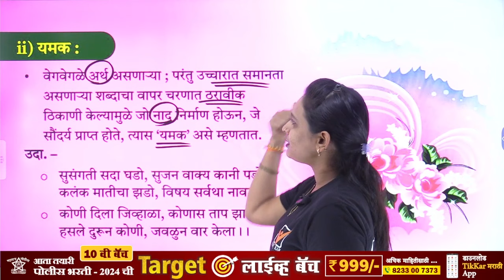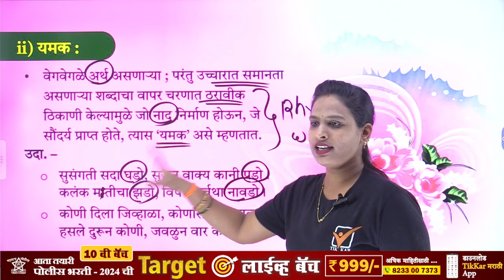Yamak Alankar in Marathi || मराठी व्याकरण - यमक अलंकार || Yamak Alankar Marathi Grammar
Yamak Alankar in Marathi || मराठी व्याकरण - यमक अलंकार || Yamak Alankar Marathi

Tikkar मराठीची 10 वी बॅच (टार्गेट बॅच)
यामध्ये सर्व विषयांचे (मराठी व्याकरण, अंकगणित, सामान्य ज्ञान, बुद्धिमत्ता) संपूर्ण तयारी करुन दिले जाईल.

वैशिष्ट्ये :
1. दररोज लाईव्ह लेक्चर (4 तास)
2. टॉपिकनुसार बेसिकपासून ॲडव्हान्सपर्यंत
3. रेकॉर्डेड लेक्चर (1 वर्षापर्यंत अमर्यादित वेळा)
4. मोफत (E-Book) PDF नोट्स
5. Weekly Doubt Clearance session (शंका निरसन सत्र)
6. 100+ सराव प्रश्नपत्रिका संच

15 फेब्रुवारी नंतर कोर्स फी :- 2500 /-

अधिक माहितीसाठी 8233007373 या क्रमांकावर संपर्क साधा.